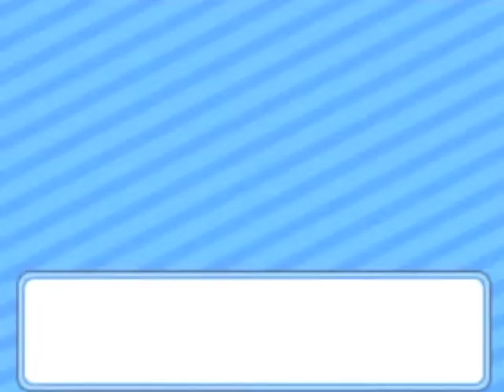Lets Play! Pokemon SoulSilver, E06: Rocket Malfunctions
In which Oaky has his first encounter with Team Rocket. There are results.